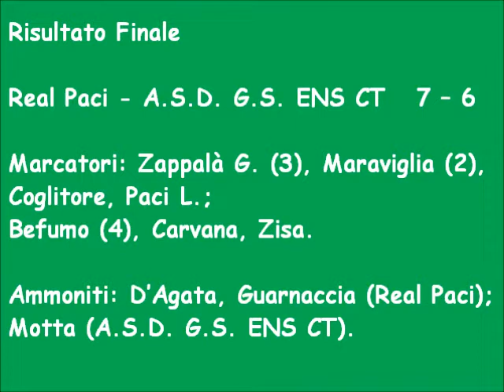Torneo Bomber VII Europa League Secondo Tempo Real Paci A S D G S ENS CT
Europa League

Quarto di finale
Real Paci - A.S.D. G.S. ENS CT  7 – 6
Marcatori: Zappalà G. (3), Maraviglia (2), Coglitore, Paci L.; Befumo (4), Carvana, Zisa.
Ammoniti: D’Agata, Guarnaccia (Real Paci); Motta (A.S.D. G.S. ENS CT).